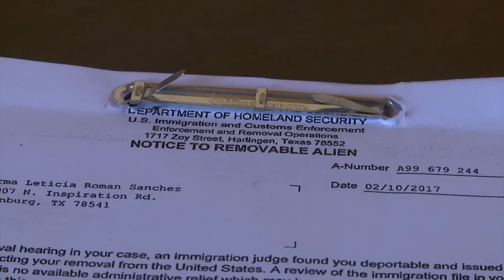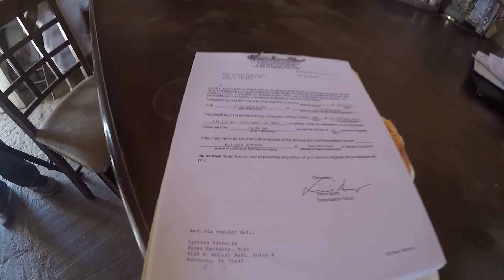03/24/2017 TEGNA: SOON TO BE DEPORTED MOTHER OF 12 SEEKS LEGAL AID FROM MEXICAN CONSULATE